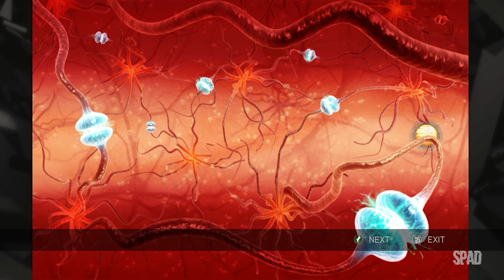ASSASSIN'S CREED 2 (The Truth)(Gameplay) #25